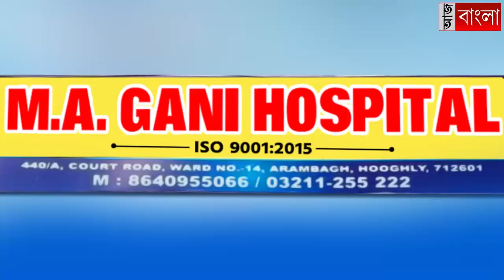গোঘাট দু নম্বর পঞ্চায়েত সমিতির উদ্যোগে স্বাস্থ্য বান্ধব শারদ সম্মান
গোঘাট দু'নম্বর পঞ্চায়েত সমিতির উদ্যোগে দুর্গা উৎসব কমিটি গুলি কে নিয়ে আয়োজিত হয় এই স্বাস্থ্য বান্ধব শারদ সম্মান অনুষ্ঠান